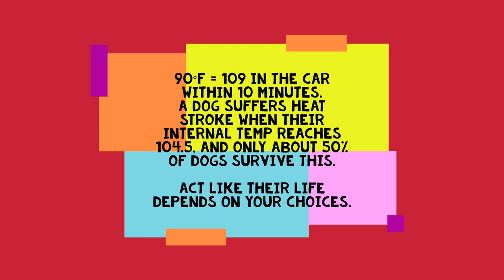Leave your dog in the car, it might die. You might also have to deal with THIS guy. [Detectivewatch]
Tucson Police Dispatch put out a call for a dog left in a vehicle with the windows up. It was at least 10 minutes before I got there, and I waited a few minutes for the owner to show up.

Though I agree that dogs in hot cars should be resuced, I still believe this LEO's approach was juvenile and intended to be demeaning. Grow up.

🎵 Cushy - "Dog"

Apart from pubic officials in the course of their duties, the people in this video are not "uniquely identifiable." This public video ethnography is protected by Federal Law under Section 107 of the 1976 Copyright Act, wherein allowance is made for «fair use» for purposes such as criticism, comment, news reporting, teaching, scholarship, and research.